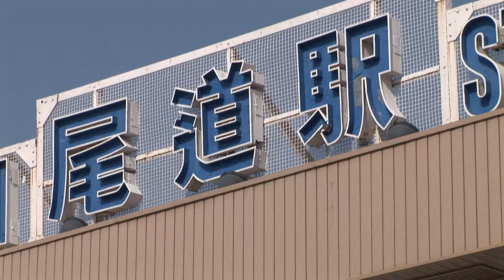尾道駅前・360°パン